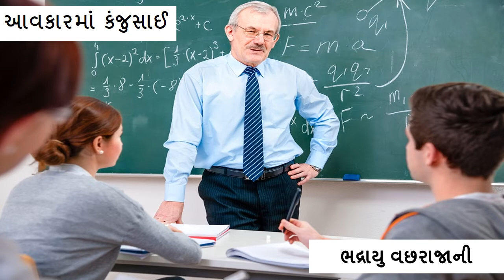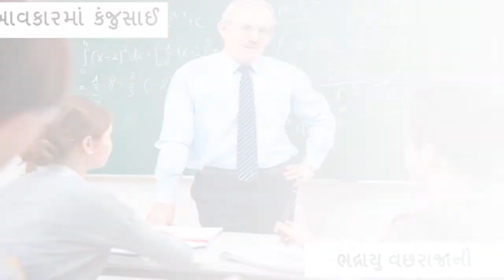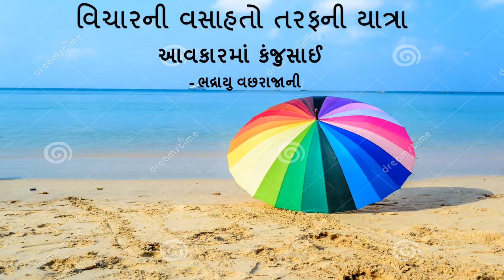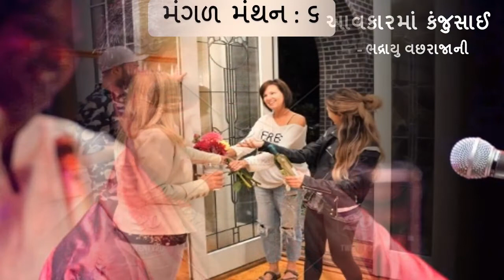|| મંગળ મંથન : ૬ || આવકારમાં કંજુસાઈ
:વિચારની વસાહતો તરફની યાત્રા:

::: "આવકારમાં કંજુસાઈ  " :::
(પ્રતિ મંગળવાર : એક વિચાર-મંથન)લેખન+પ્રસ્તુતિ:
ભદ્રાયુ વછરાજાની

Bhadrayu Vachhrajani